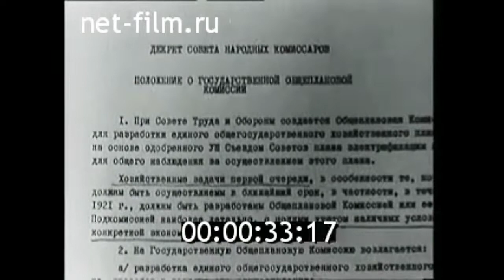1971г. Москва. Госплан СССР - 50 лет